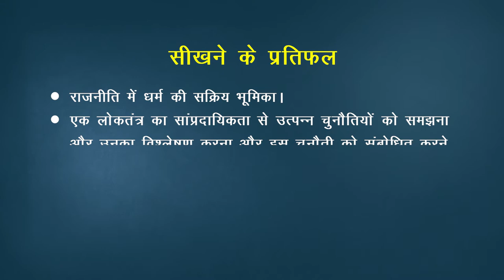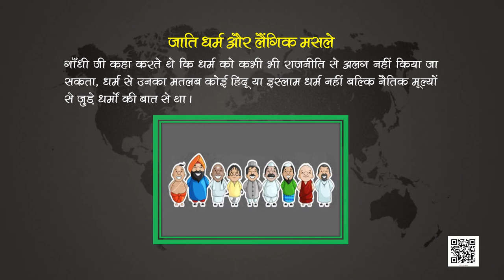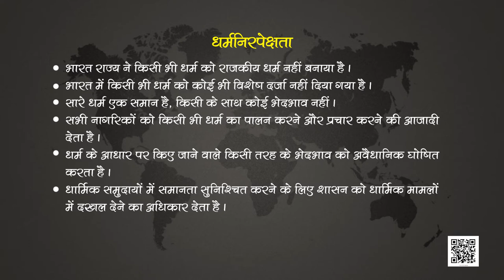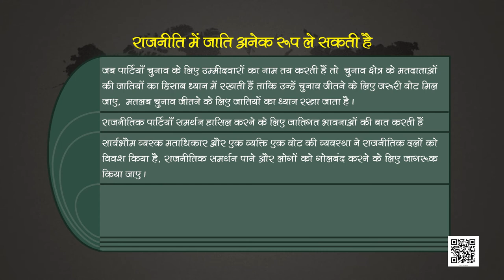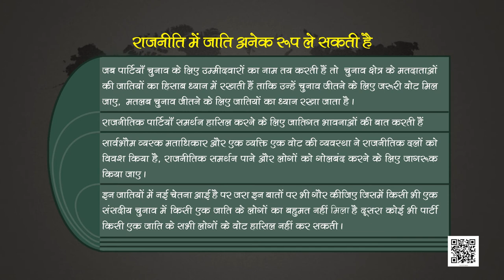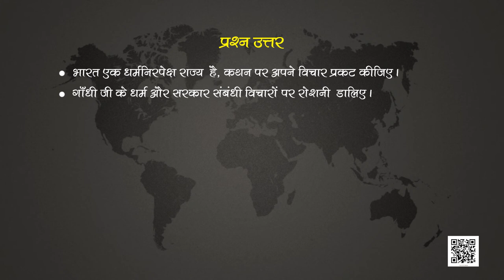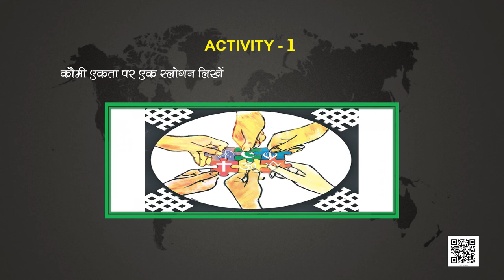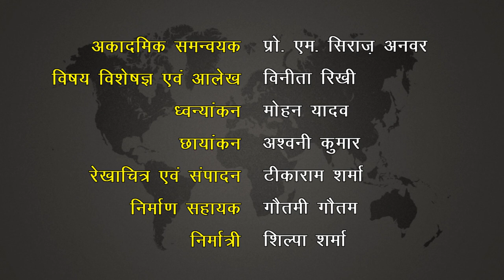कक्षा-10 लोकतांत्रिक राजनीति अध्याय-4 जाति, धर्म और लैंगिक मसले | 10 सामाजिक विज्ञान hindi